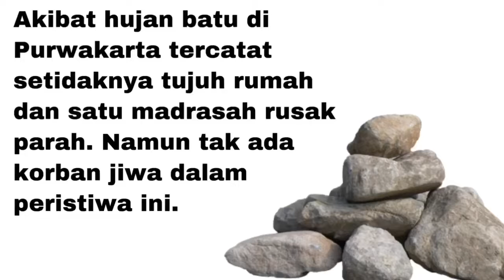🔴HUJAN BATU DI PURWAKARTA